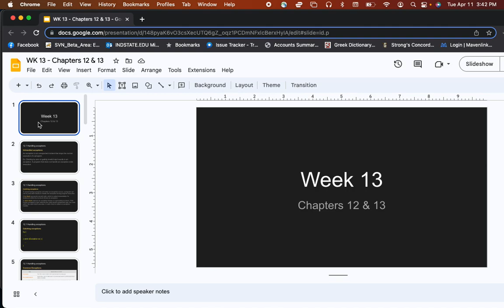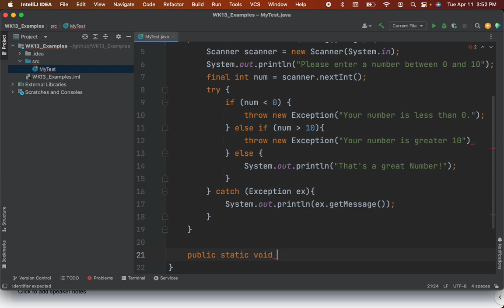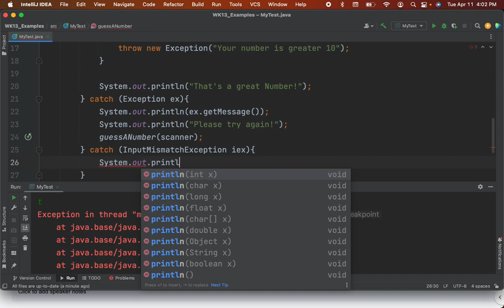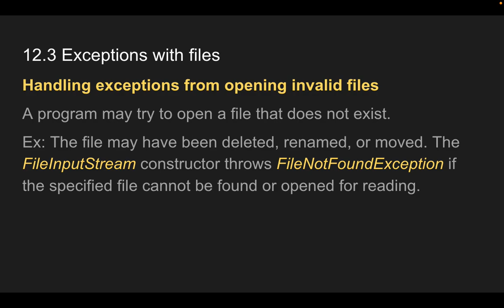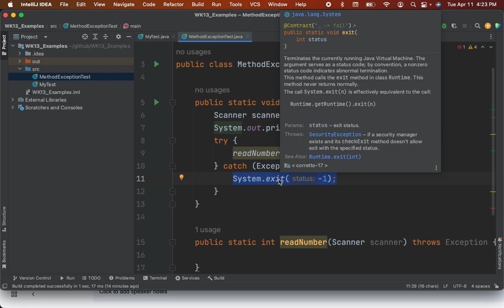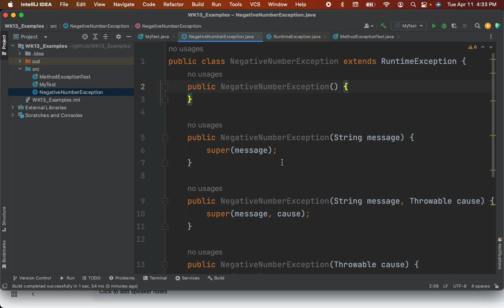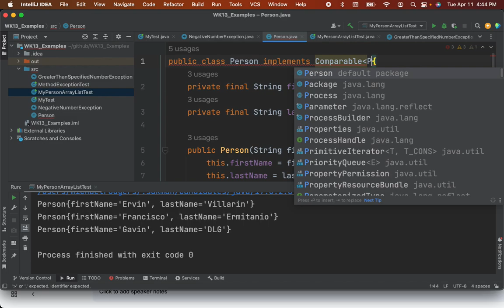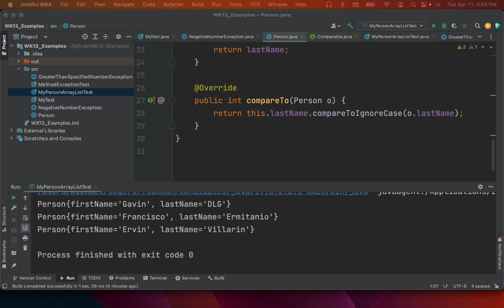WK13 Chapter12 13 Exceptions and Generics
Low quality screen recording of Chapter 12 on Discussions and Chapter 13 on Generics and Collections.sort.